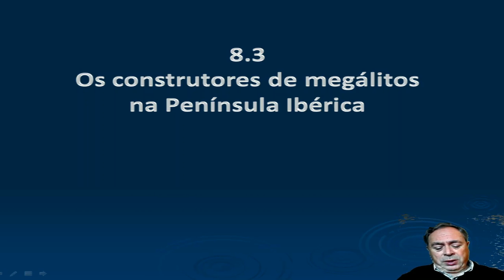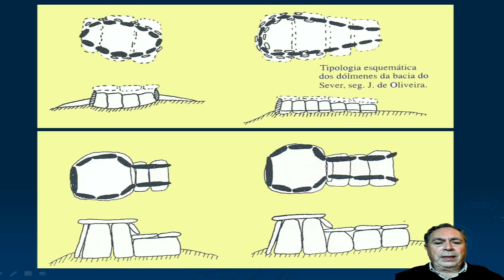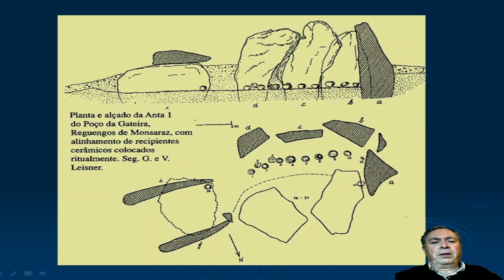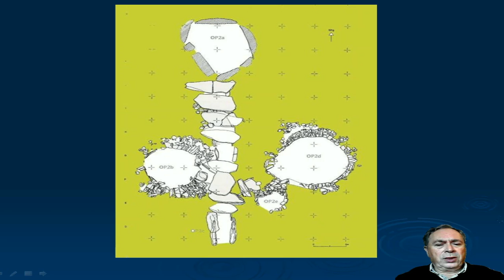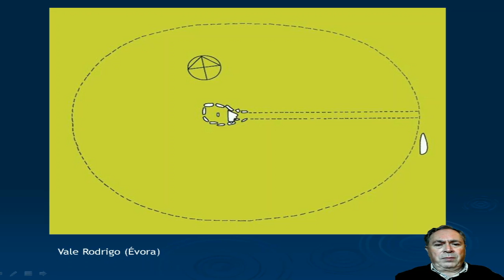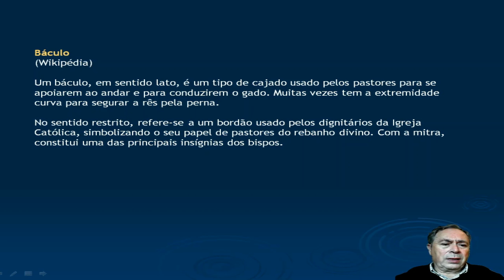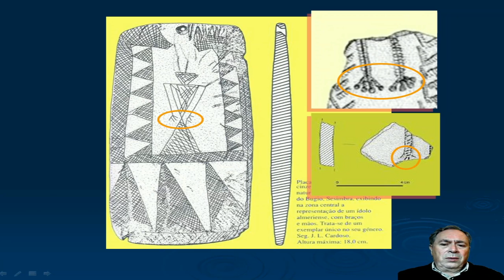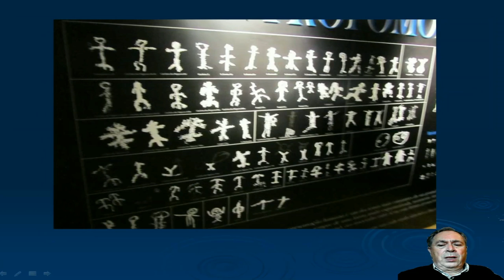10 temas de PH 13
10 Grandes Temas de Pré-História
8(3): Os construtores de megálitos na Península Ibérica